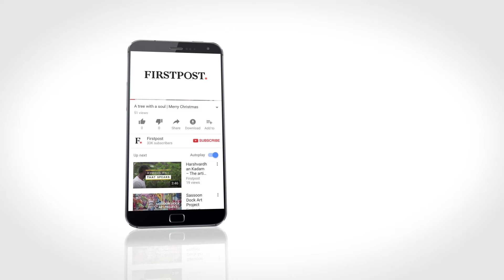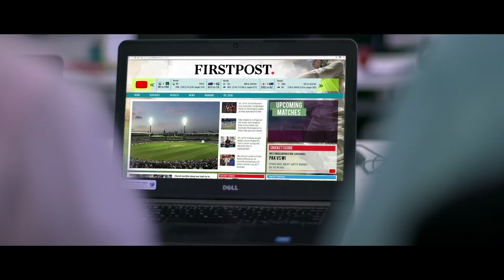First Day First Showsha: Deadpool 2 | Movie Review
Is Deadpool2 worth the hype and wait? Watch our Deadpool 2 movie review in 10 questions on yet another episode of FirstDayFirstShowsha.